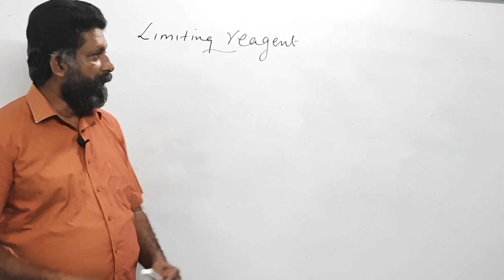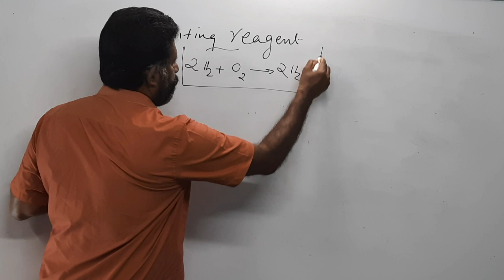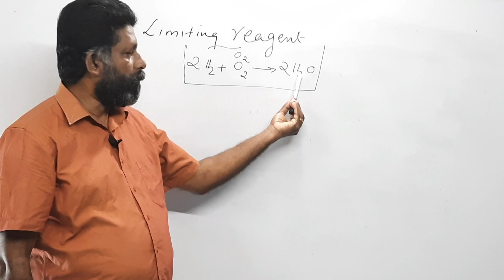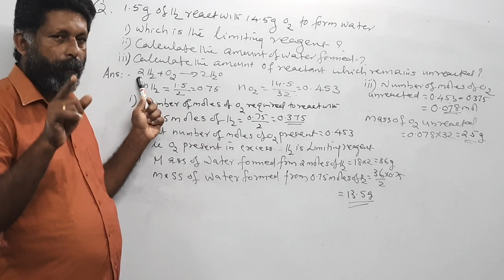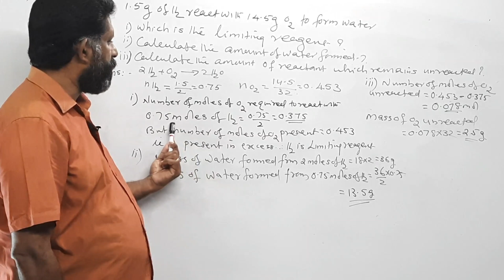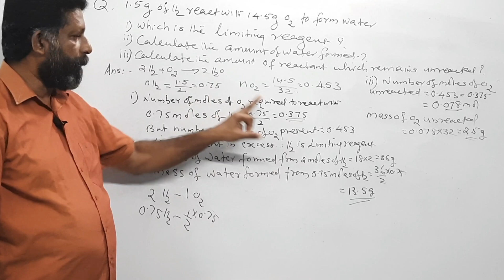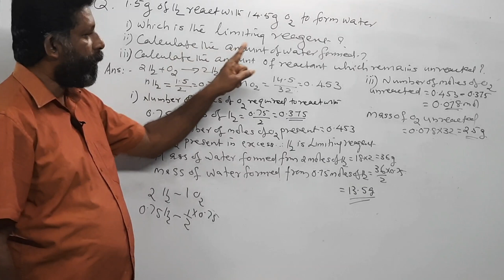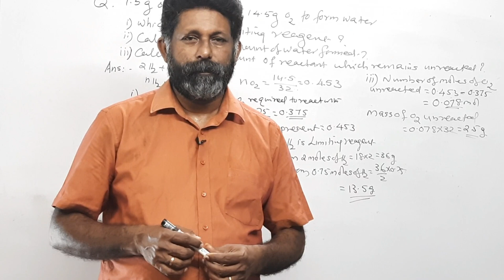+1 CHEMISTRY || chapter 1 || focus area based 1/4 || LIMITING REAGENT